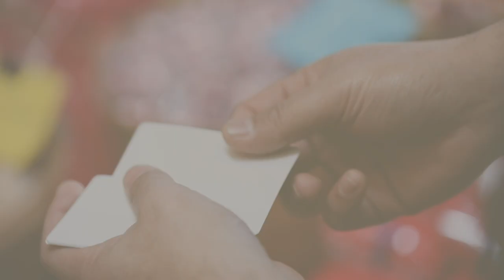TURN by Peter Pellikaan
"Turn" is just one of those tricks you have to see. So stop what you're doing and watch the quick trailer--it's less than a minute long.

In short, this trick with four cards is an adventure. Cards change from blue to red to green to multicolored, and the faces change from blank to Queens to Jokers. But it's the smooth as silk handling that sets this packet trick apart. Dare we say, it might be the most efficient, amazing packet trick we've ever seen. It is certainly our VERY favorite Peter Pelikaan creation to date.

You don’t have to adjust your grip, or change your counts, or do anything weird at all. The handling looks identical at each phase and one phase flows seamlessly into the next. With the help of the over-the-shoulder video instruction, within a few minutes, you’ll be able to do TURN with ease.

We love demoing TURN at conventions because people just don’t expect each next phase. It’s a punch, then another punch, then another. We love it and we know you’ll love it too.

TURN includes the full set of specially gimmicked cards, plus detailed video instructions.